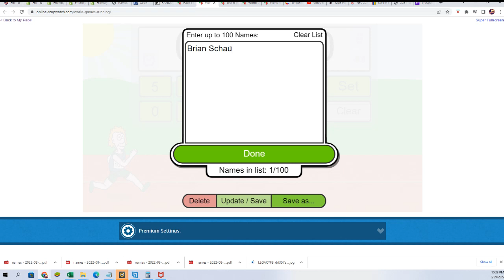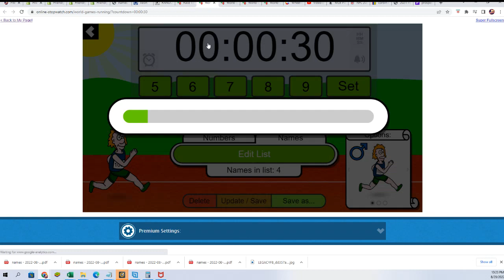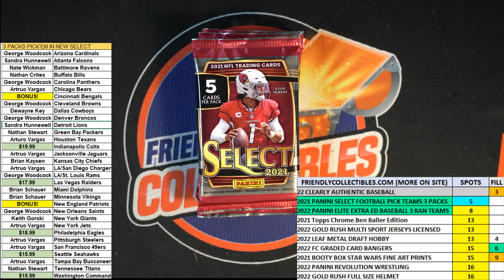2021 Panini Select Football Hobby Box FILL ID 21SELFBALLPYT107